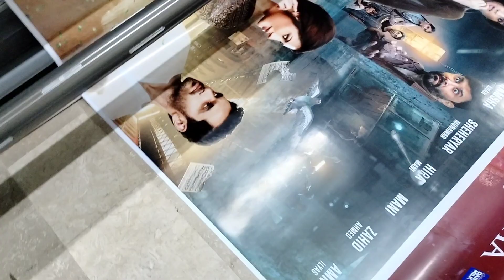vinyl stickers printing online order in Karachi Pakistan||03347779297